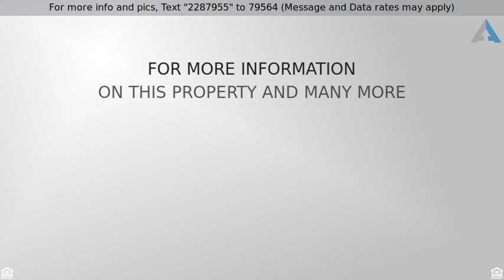Priced at $38,500 - Block 1 Lot 2 John Dean Road, Gilmer, TX 75644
Beautiful up and coming subdivision at Lake Gilmer

Beautiful up and coming subdivision at Lake Gilmer. Gorgeous homes already in place - many lots still available for you to pick from. Come quickly and build your dream home! Gilmer Lake frontage as well as small pond frontage provide several different opportunities in different price ranges to choose from. Building restrictions are in place to maintain integrity of the subdivision.